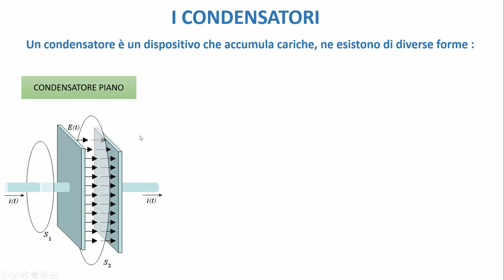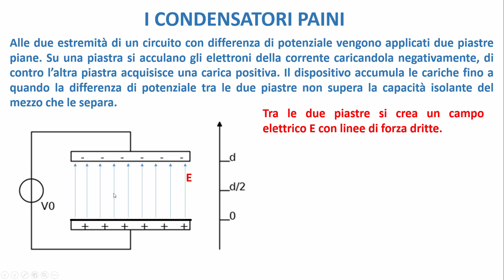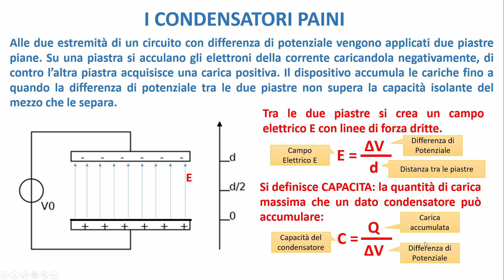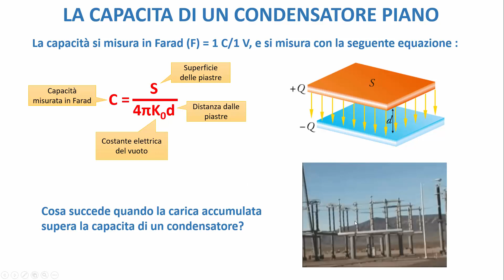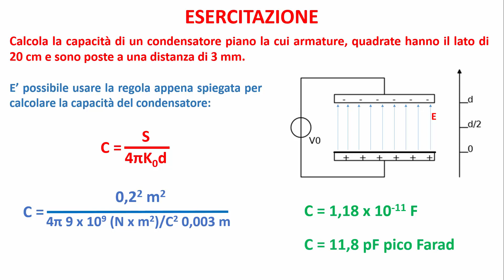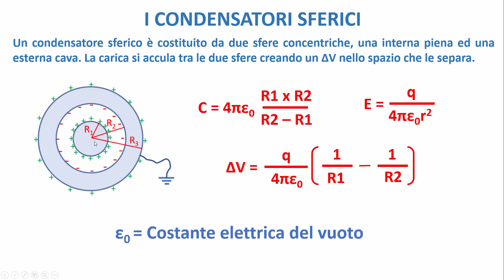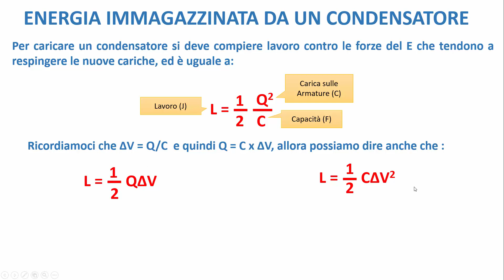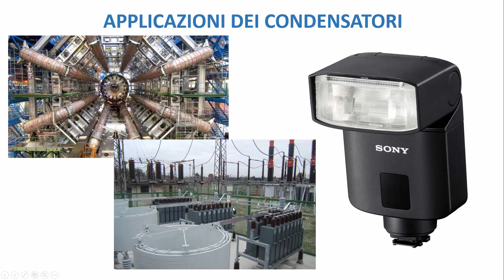LA FISICA FACILE - I Condensatori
In questo estratto della mia video lezione sulla carica elettrica, parlo dei condensatori, Piani, Sferici e Metallici, la capacità, la differenza di potenziale ed il campo elettrico che generano.

PUOI VEDERE IL RESTO DELLA LEZIONE E DEL VIDEOCORSO DI LA FISICA FACILE SU :